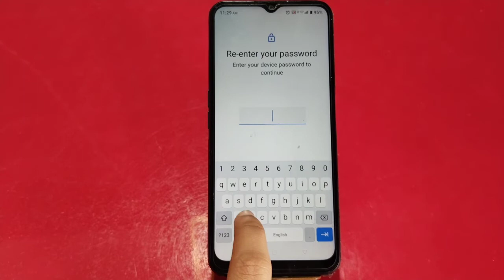Finger Lock In Realme C35, How To Set Finger Lock In Realme C35, Fingerprint Lock Setup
Finger Lock In Realme C35, How To Set Finger Lock In Realme C35, Fingerprint Lock Setup Kaise Karen In Realme C35

Fingerlocksetup Realme C35